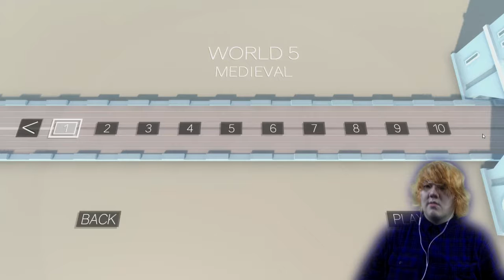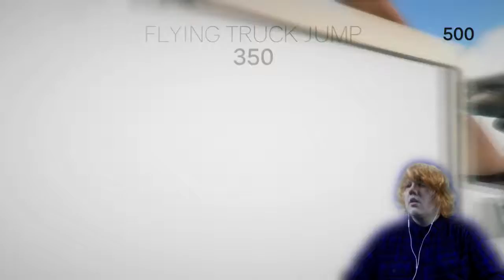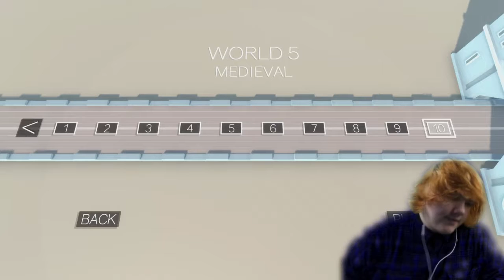Cluster Truck #5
Don't mind the little repeat in the start don't know why that happened was not there in editing